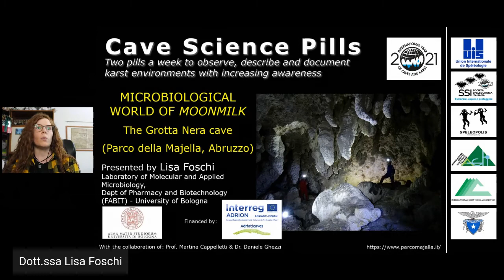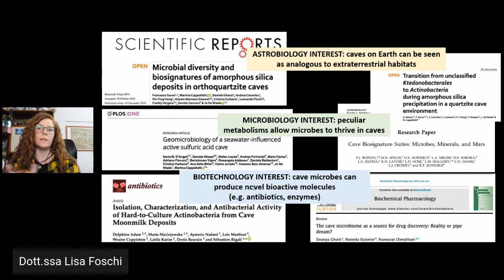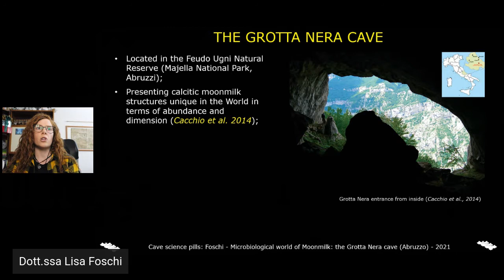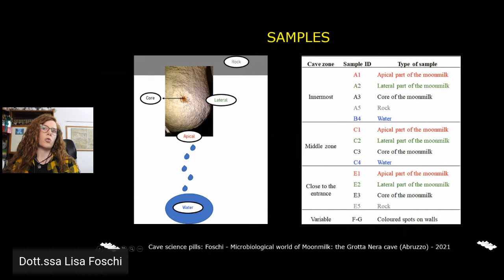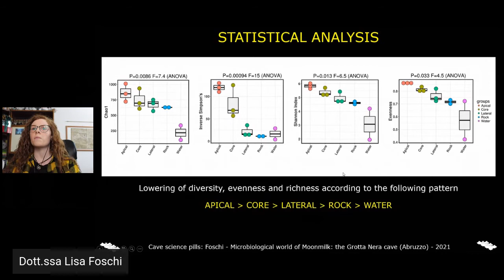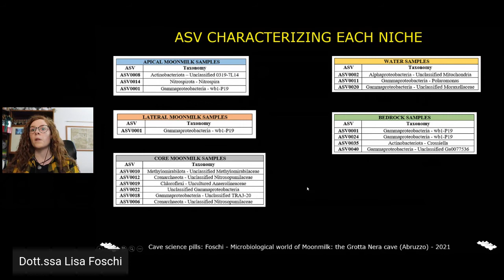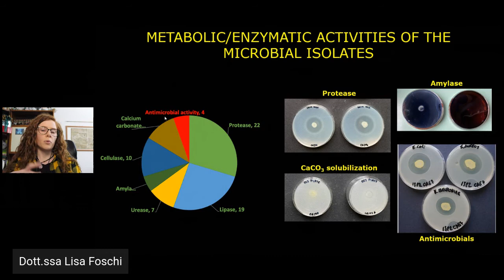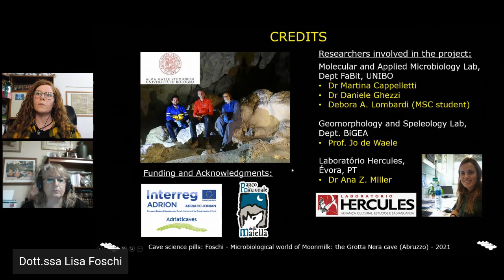Il mondo microbiologico dei Moonmilk (latte di monte): la Grotta Nera (Abruzzo)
Dott.ssa Lisa Foschi

Durante la mia pillola discuteremo del perché le grotte possono essere considerate un ambiente estremo e perché i microrganismi hanno un ruolo importante nel rimodellamento di questi ambienti. Più precisamente, andremo a parlare di come i batteri possono influenzare la formazione di alcuni speleotemi (depositi secondari minerali). Nello specifico, vi parlerò della Grotta Nera (nel parco nazionale della Majella, in Abruzzo) e di alcuni particolari speleotemi che si possono trovare al suo interno chiamati moonmilk. Infine, vi racconterò di come sto collaborando a studiare le comunità microbiche che abitano questi curiosi speleotemi.